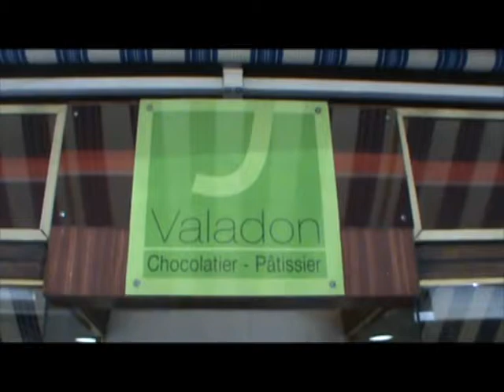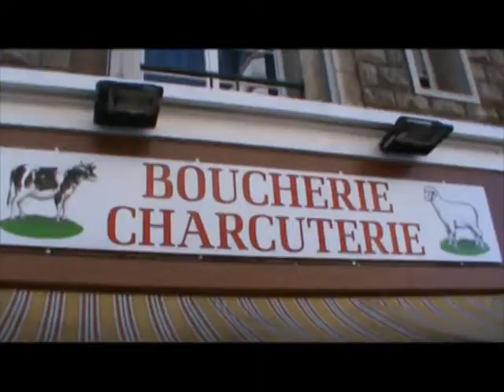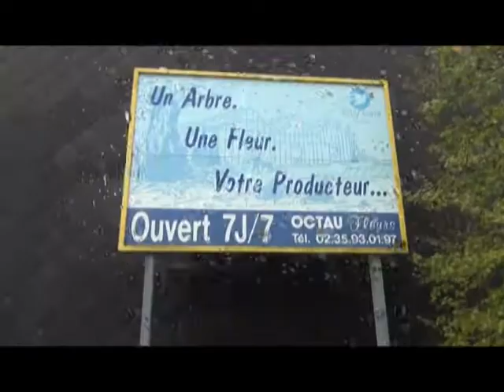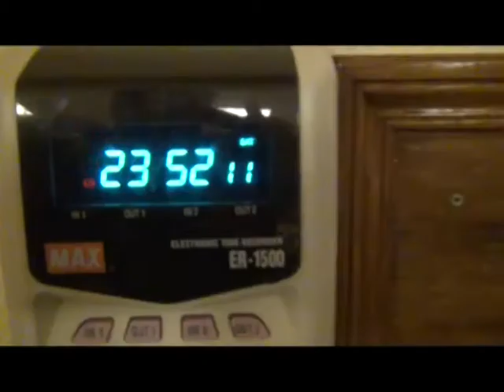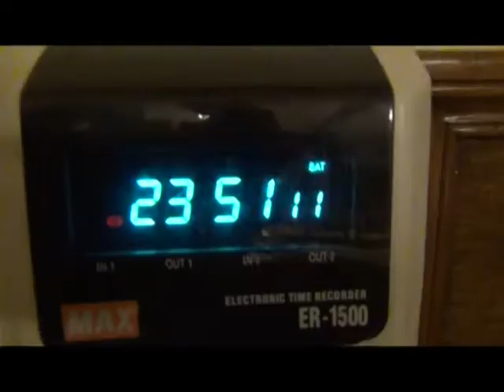Week End de solidarité à la Maison d'Enfants Les Sablons (Tous Ensemble)